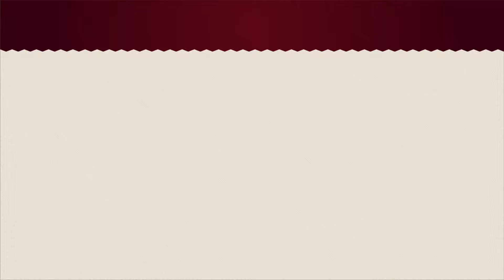Apprendre à réaliser une sauce barbecue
La sauce barbecue accompagne idéalement les grillades de viandes et brochettes, mais face à la multitude de sauces vendues en magasin, il est difficile de faire son choix… Il ne vous reste plus qu'à la préparer vous-même et de pimenter la journée !